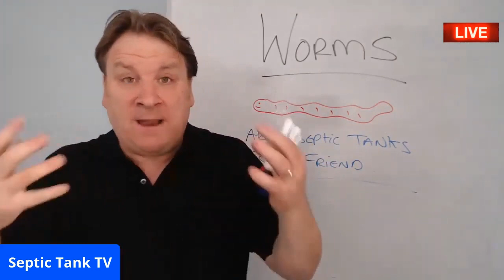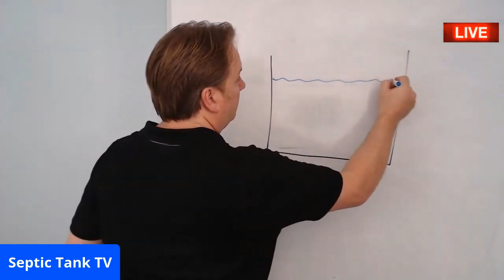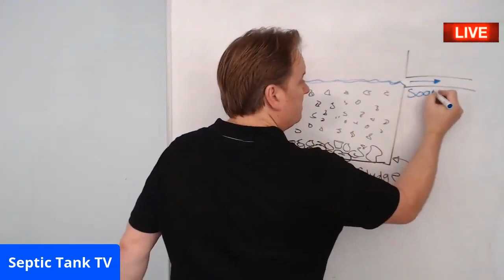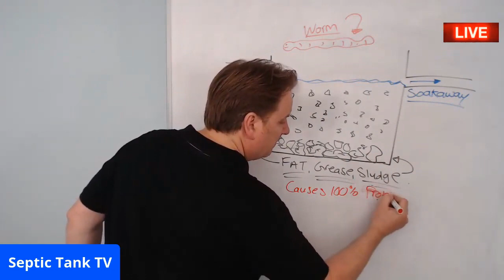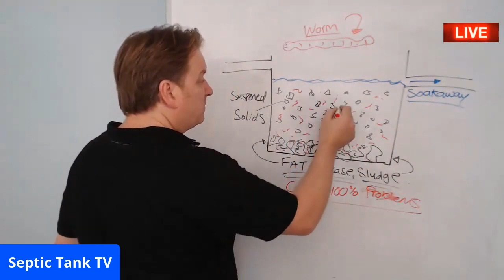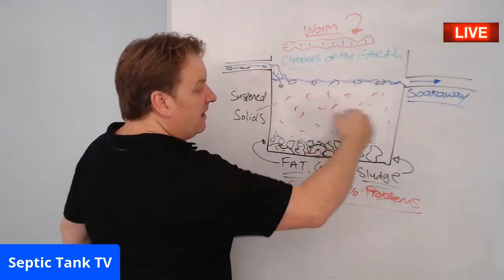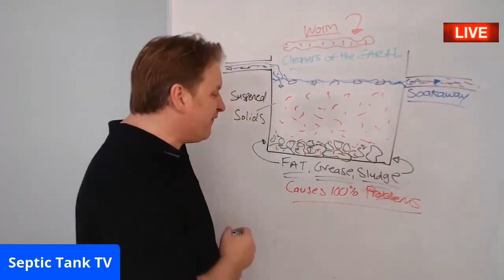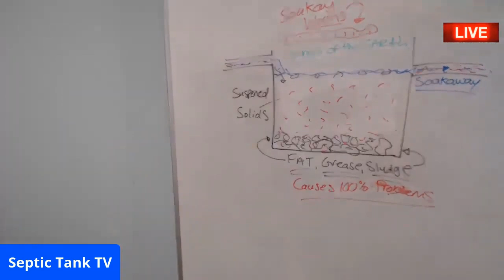septic tank worms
What are septic tank worms?
What do septic tank worms do?
Are septic tank worms good for your septic tank?
Where do you find septic tank worms?

The video will explain everything you need to know about septic tank worms.